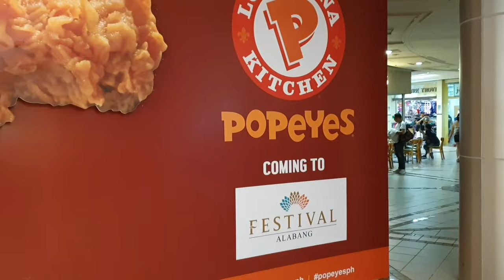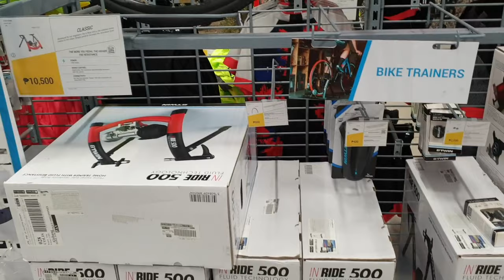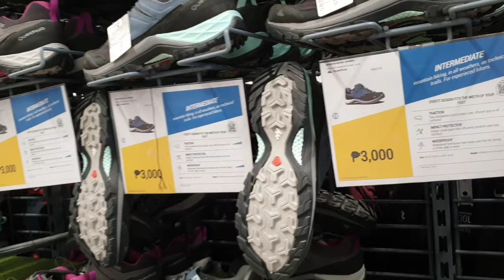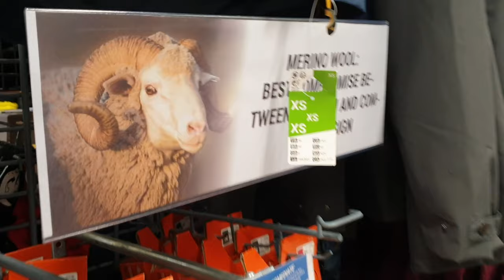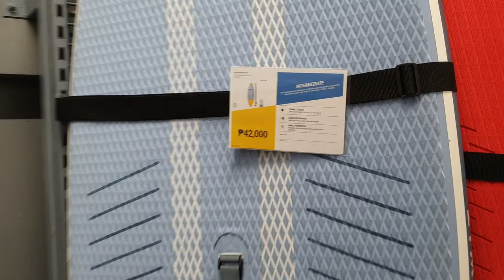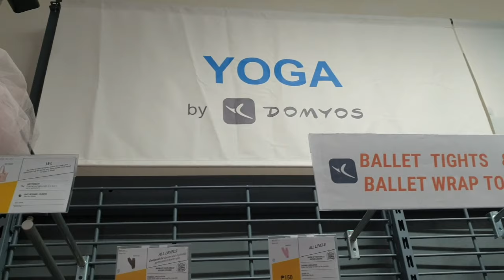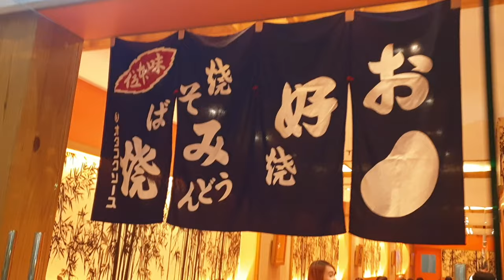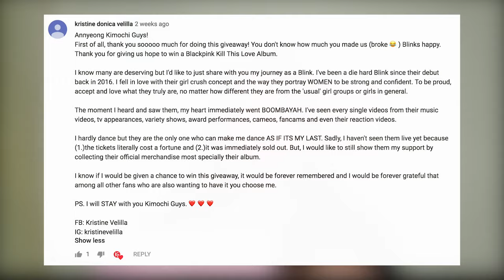Shopping at Decathlon Philippines (Alabang) and Fukuya Japanese Restaurant Experience! | KG Reviews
Find out what's inside of the biggest French sporting goods retailer Decathlon (in Alabang). Yay! Congrats!!!

Europe's No. 1 Sports Retailer is now in Philippines!

Location:
Decathlon, Festival Supermall Alabang
Fukuya Japanese Restaurant, Alabang

Track: BLACKPINK - 'Kill This Love'  by Fauzi Prayoga

Track: BLACKPINK - Don't Know What To Do by Fauzi Prayoga